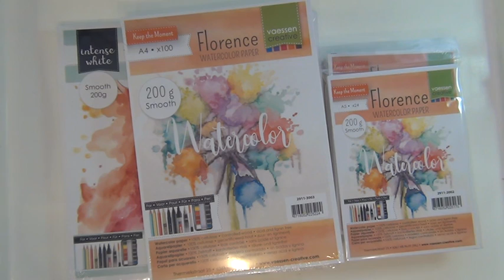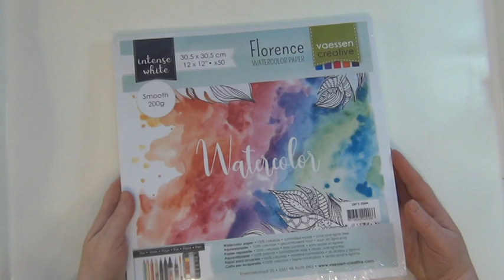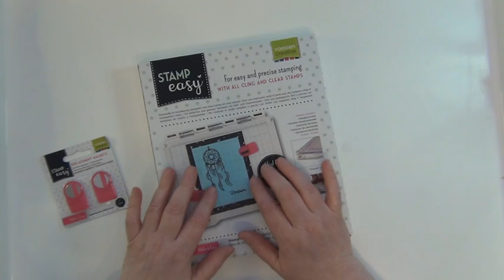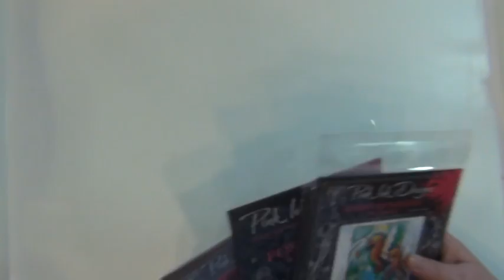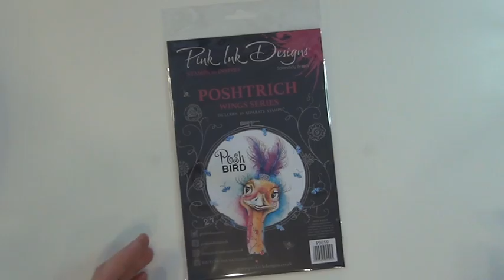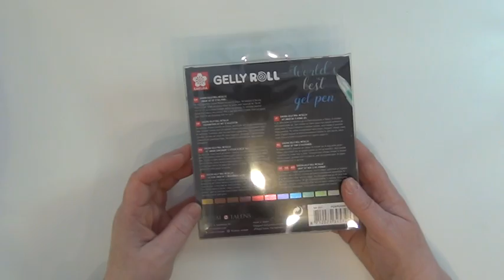NYTT OCH PÅFYLLT, VECKA 17, SARI'S STAMPING STUDIO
Här ser du nya och påfyllda varor från t ex:
Carabelle Studio
Pink ink designs
Tim Holtz / Ranger ink
Dylusions
Gellli Roll
Florence - akvarellpapper
Vaessen Creative - Stamp easy
We R Memory Keepers - öljetter